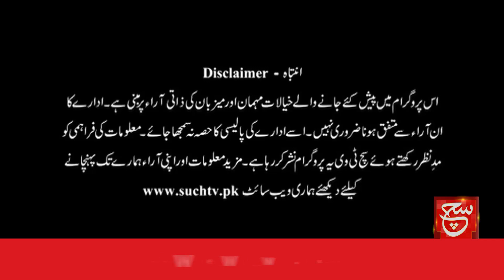Is the System of Pakistan according to the message of Karbala? | Such Baat | 27 July 2023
کیا پاکستان کا نظام پیغام کربلا کے مطابق ہے؟

Such Savera
Such Baat
Siyasat Aur Such
TalkShow
Aaj Ka Such
Bottom Line
Seerat-ul-Anbiya
Chalein Dekhte Hain
Play Field

Such News Android Apps:
Such News iOS App: